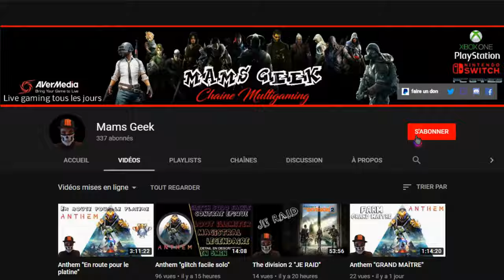Trials rising JE RAGE AVEC UN GILET JAUNE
Gameplay sur trials rising